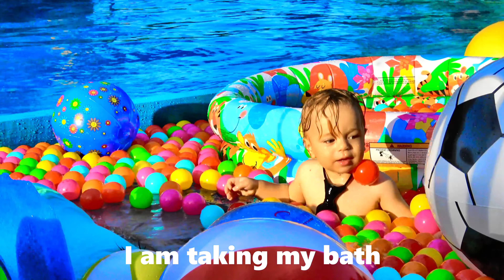Bath Song | Kids Songs & Nursery Rhymes | 👶 Taking My Bath Song 👶 4K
The Bath Song - Nursery Rhymes for Kids and Babies from ❤️ Kristina's World OMG. ❤️ Watch Kristina giving a bath to her little baby brother Kristian - the Real Life Boss Baby. 👶